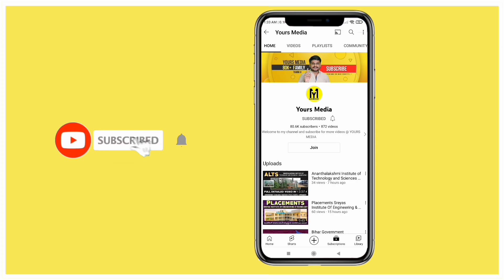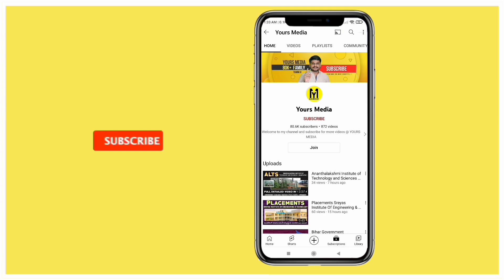Autonomous Colleges List In AP | Under JNTU Anantapur University | Andhra Pradesh | Yours Media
𝐒𝐜𝐫𝐨𝐥𝐥 𝐃𝐨𝐰𝐧 & 𝐂𝐡𝐞𝐜𝐤 𝐎𝐮𝐭 𝐒𝐨𝐦𝐞 𝐎𝐭𝐡𝐞𝐫 𝐔𝐬𝐞𝐟𝐮𝐥 𝐕𝐢𝐝𝐞𝐨𝐬